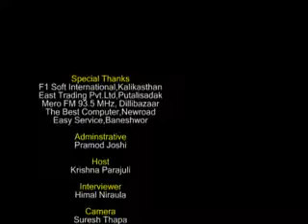Easy Tech Part 005 (Esewa)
Production : Echo Media
Esewa